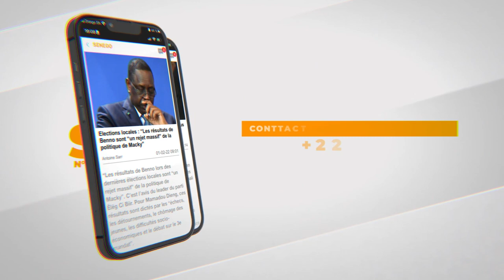Législatives 2022 : Tanor Thiendella Sidy Fall Directeur général des Elections